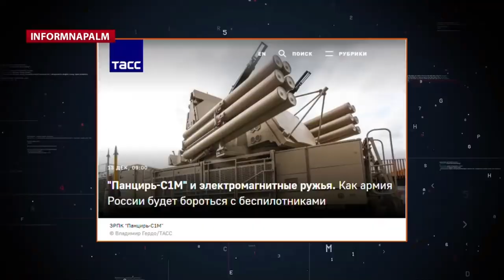РФ планує перекинути на Донбас нові ЗРГК «Панцир С1» для полювання за Bayraktar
За даними волонтерів міжнародної розвідувальної спільноти InformNapalm найближчим часом Російська Федерація через неконтрольовані ділянки кордону планує приховано перекинути в окуповані райони Луганської та Донецької області України модернізовані зенітно-ракетно-гарматні комплекси (ЗРГК) “Панцир-С1”. Російське військово-політичне керівництво переслідує таким чином одразу декілька завдань тактичного та стратегічного рівнів.

🌏 Публікація доступна для ознайомлення та поширення 11 мовами світу.

🔥 InformNapalm не отримує жодної фінансової підтримки від урядів чи донорів. Забезпечувати роботу сайту допомагають лише волонтери спільности та наші читачі. Ви також можете стати одним з волонтерів спільноти.